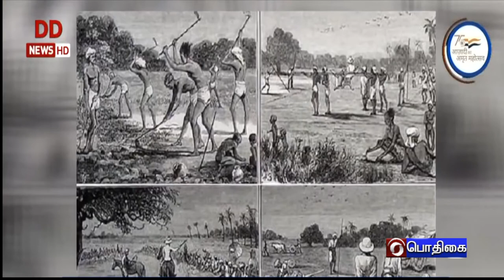Azadi Ka Amrit Mahotsav | Ramesh Swamy | yu kiri daloi | juthika roy | Tamil Version